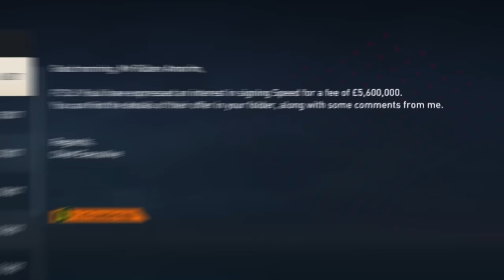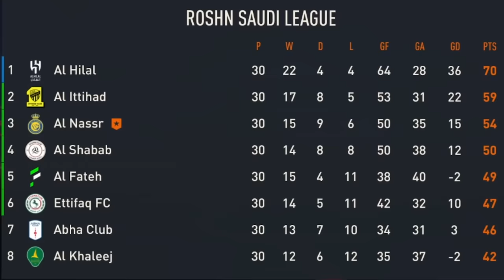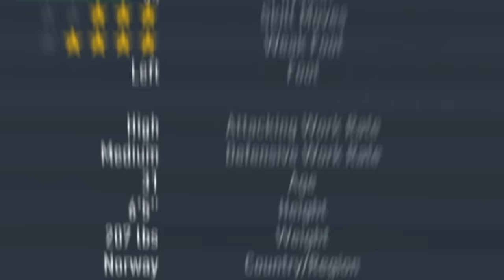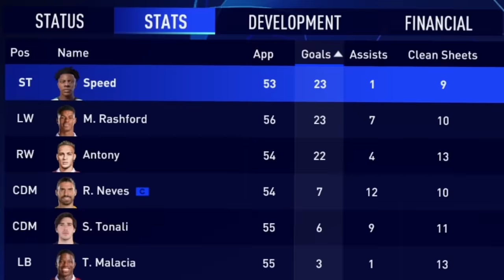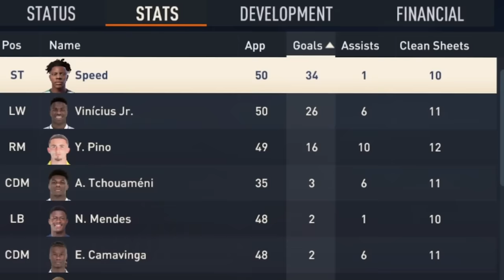I Made Speed a Pro Footballer...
Speed was so bad at the Sidemen Charity Match but can we somehow make him a Pro Footballer?